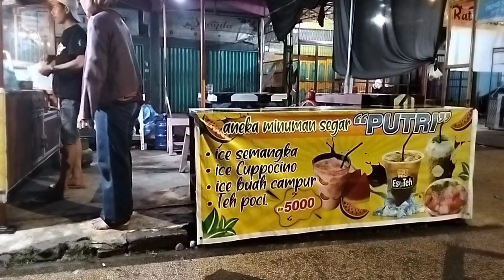Motovlog night,, suasana mencekam dan gelap sepanjang jalan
Perjalanan menuju lokasi camping untuk konten di channel ‎@budakpetualang800

Cukup membuat lelah,, perjalanan menuju kebun kelapa sawit

menyelusuri jalan lintas antar desa,, riding vlog terjauh

menelusuri jalan pedesaan,, suasana siang hari dipedesaan yang indah